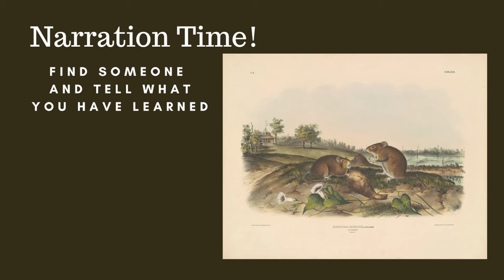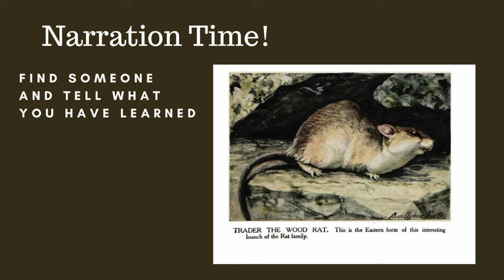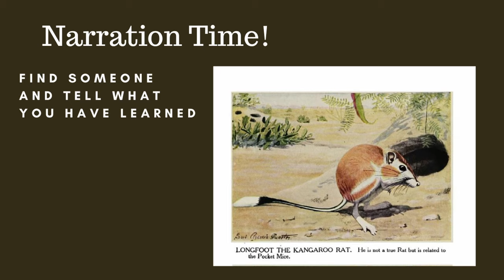Listen and Look Burgess Animal Book Chapter 14: A Trader and a Handsome Fellow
An audiobook with pictures and narration breaks. This chapter is about the wood rat (or packrat) and the kangaroo rat. Our videos are designed for teachers, parents, and children using living books for education.

Please don't use our videos as a substitute for reading together with your children. Learn more about using living books for education by visiting AmblesideOnline.